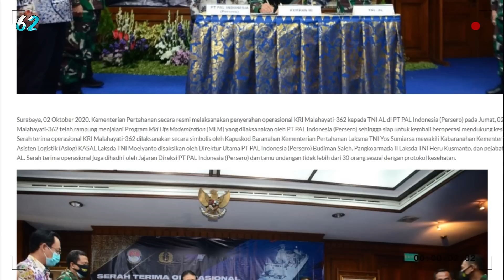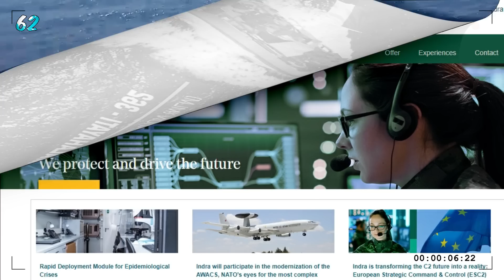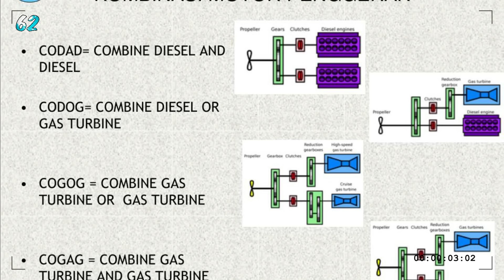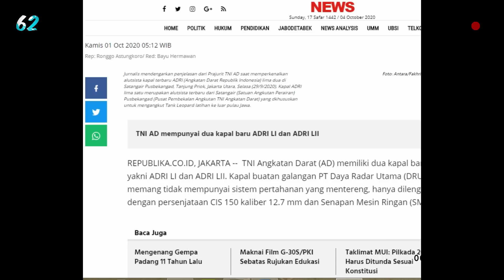Tambah Kekuatan TNI AL Terima Kapal Perang Hasil Upgrade PT. PAL – TNI AD tambah 2 Kapal Angkut Tank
TNI AL menerima penyerahan KRI Malahayati 362 setelah diupgrade di PT. PAL Indonesia dan TNI AD mendapatkan kapal transport untuk tank kelas berat MBT Leopard ADRI LI ADRI LII